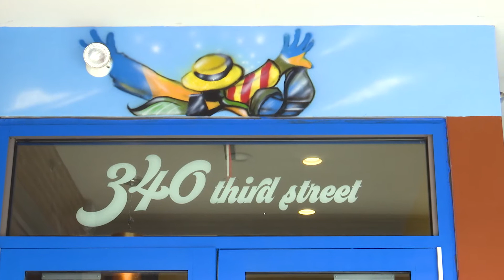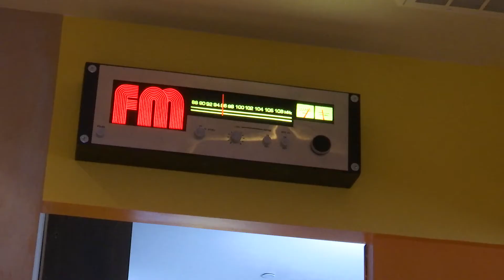Jersey City Business Watch: FM Restaurant